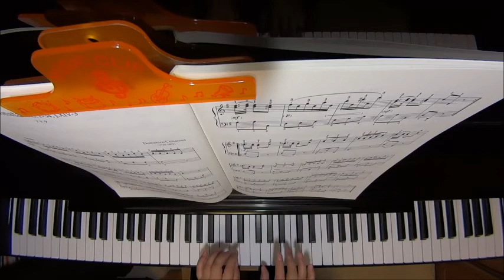ソナタ/ドメニコ・チマローザ ピアノ（ソロ） 初級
Sonata
MS. F-34, J.XIV-3